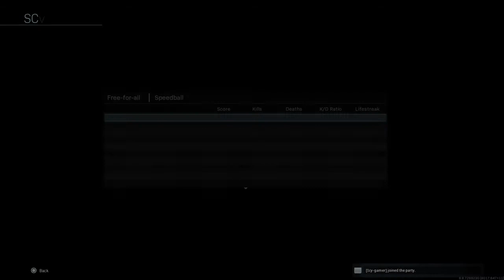Modern Warfare but it's Actually Fun!?!?!?